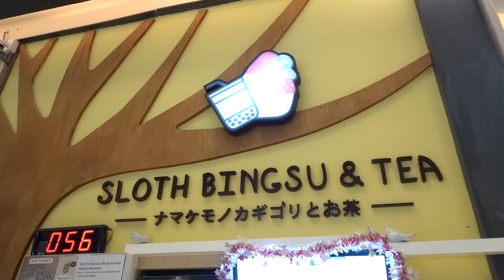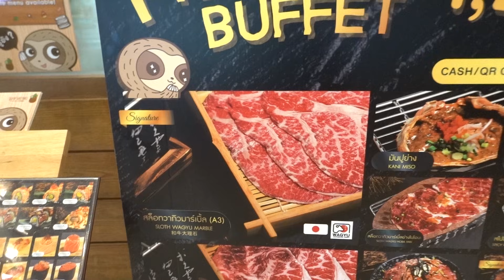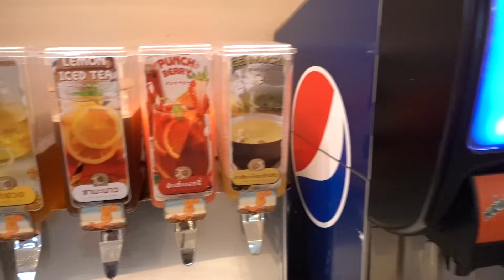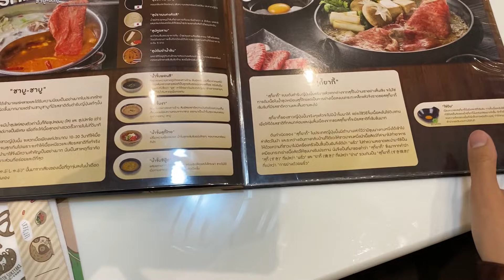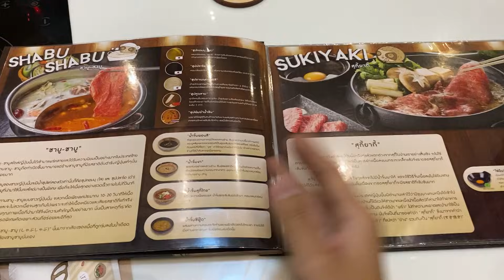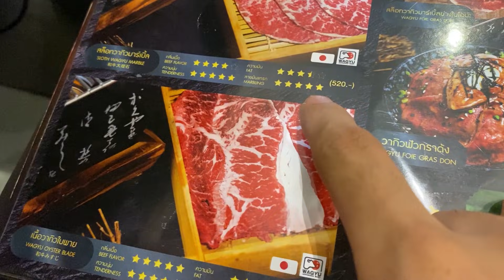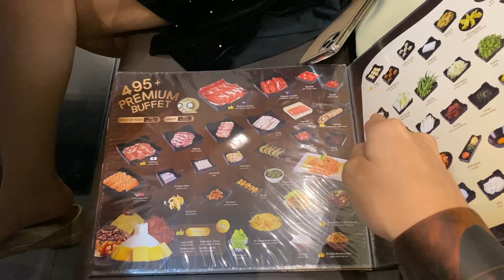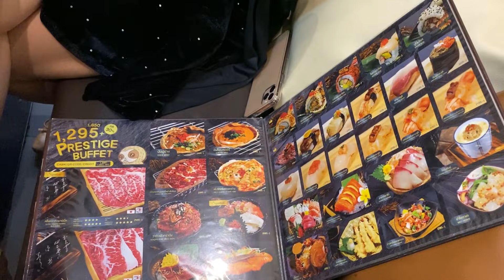สุกี้ญี่ปุ่นแท้ๆ กินแบบน่ารักๆ Sloth Sukiyaki | Laitang ลายแทง EP : 139